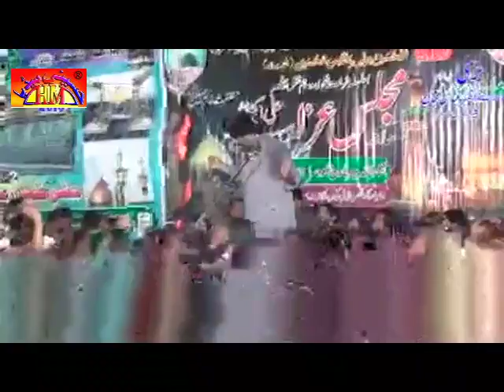Zakir Rizwan Haider Qayamat Majlis | 11 March 2016 | Kalera Kalan Kamalia